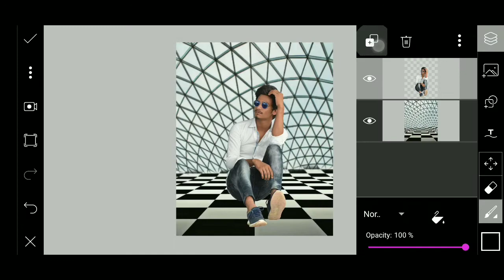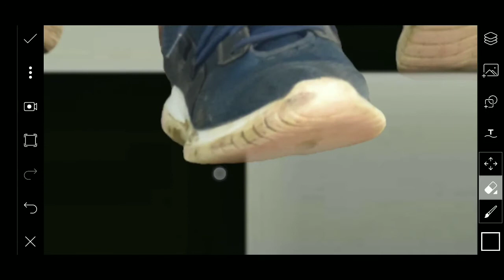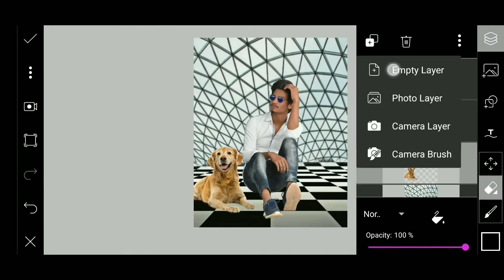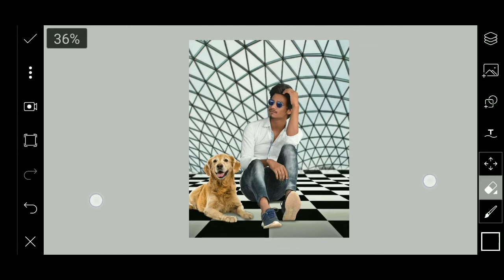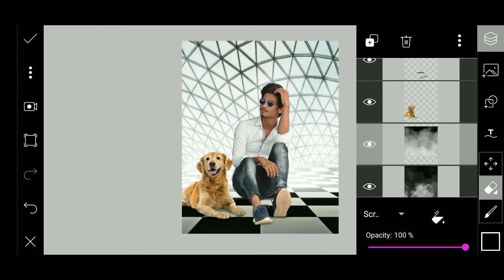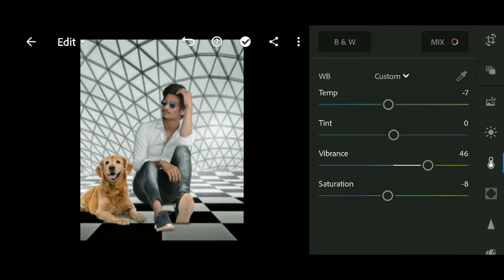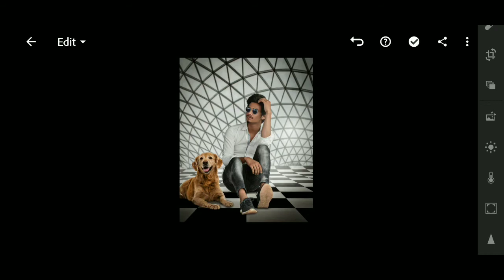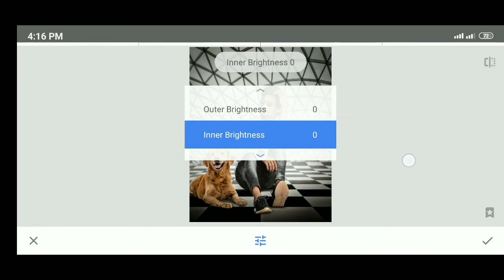Photo editing in picsart || best professional photo in picsart ll photo Editing in Android mobile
Photo editing is picsart best background changein picsart photo Editing in Android mobile